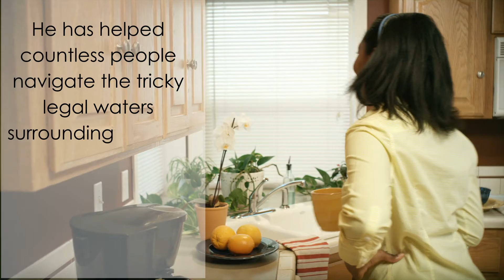Bountiful Family Law Lawyers - Divorce, Custody & Alimony in Utah Courts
- Most people think of family law in terms of separations, but there are many other avenues to this practice such as child custody and parental rights.  Utah is a unique area for this type of litigation, and it requires a team of savvy, well-informed lawyers to take up such cases.  Further, there are areas of family law that deal with disabled people and their care, along with other delicate situations like parents who haven't yet obtained legal citizenship.  Since our lawyers have handled these types of matters in the Utah courts before, we have the background to help you better understand what to expect in terms of results.  This fact alone provides our clients with a great deal of relief that their family law needs will be addressed appropriately.  In addition to those factors, we have found that our level of aggression in family law cases helps people to better themselves in times when things seem bleak or helpless.  We want to be your partners during hard times and to alleviate stress wherever possible.